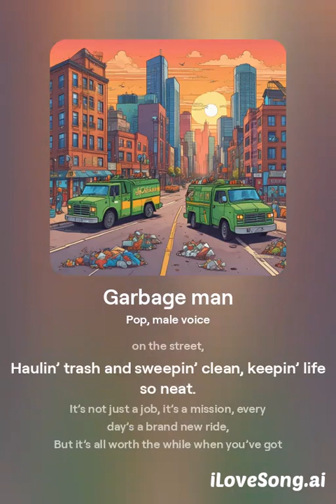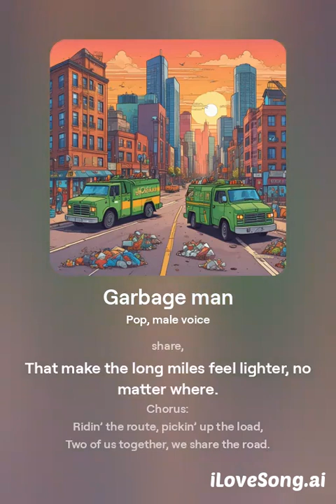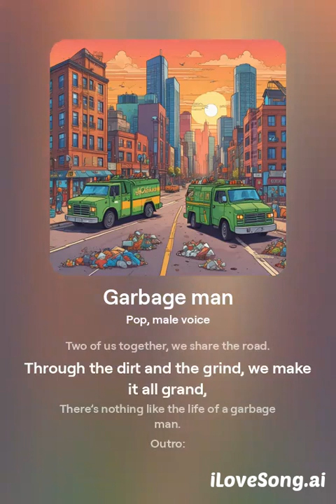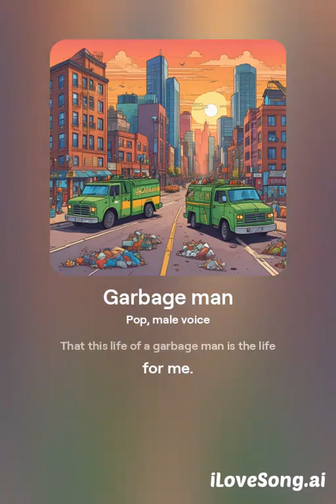Garbage man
Another AI song